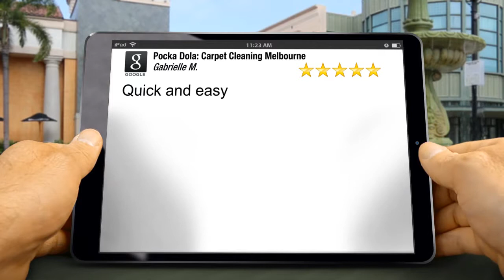Pocka Dola: Carpet Cleaning Melbourne Travancore Outstanding Five Star Review by Gabrielle Mentz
Excellent Rating

6/677 Park St
Brunswick VIC
3056